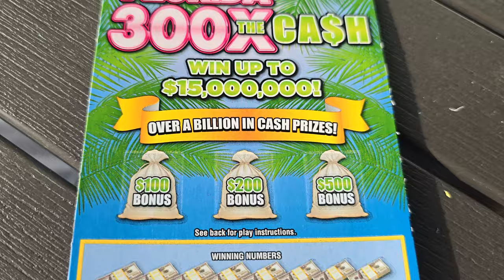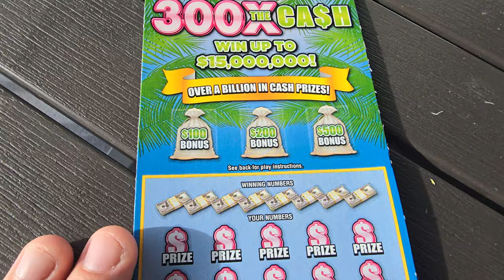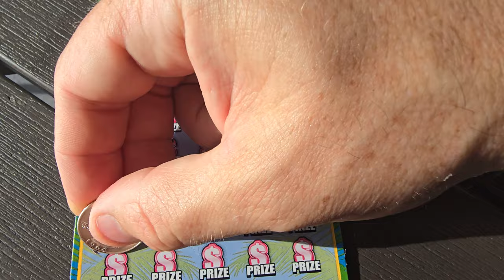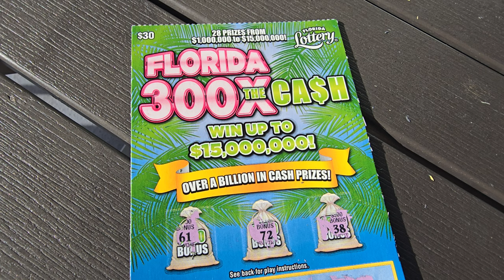FL Lottery - 🧨3rd times a charm🧨 - This ticket is tough!🤑 Can we finally win on it?🍀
Let's finally win on this ticket!